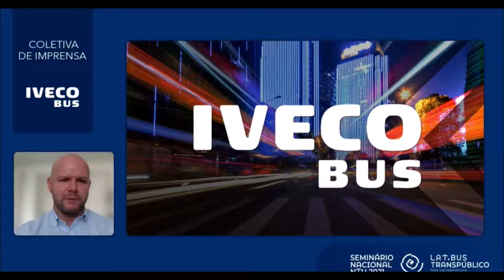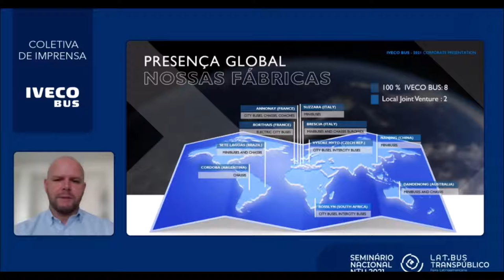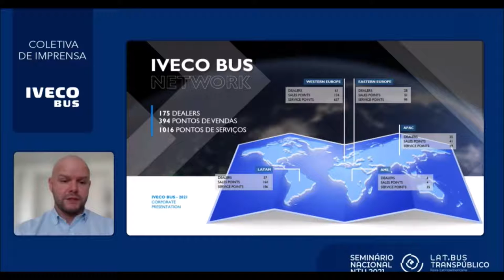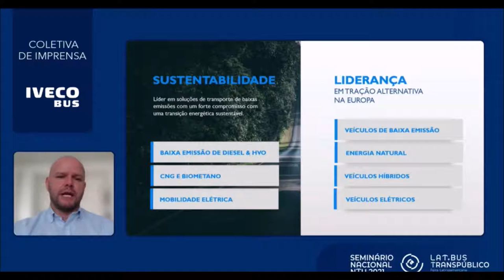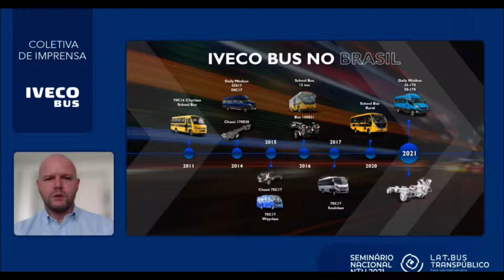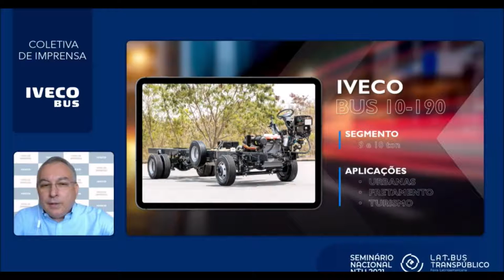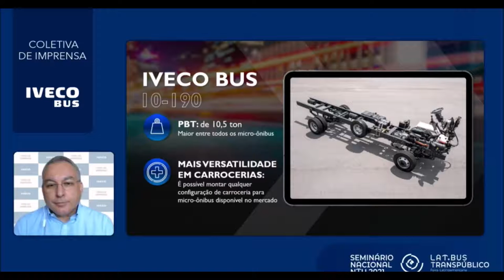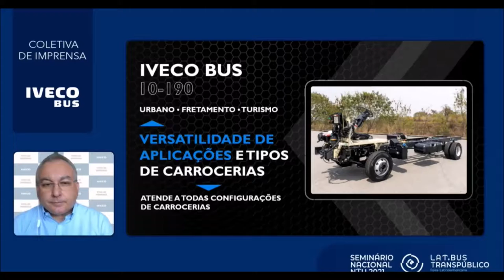IVECO ÔNIBUS as novidades da marca na LAT BUS